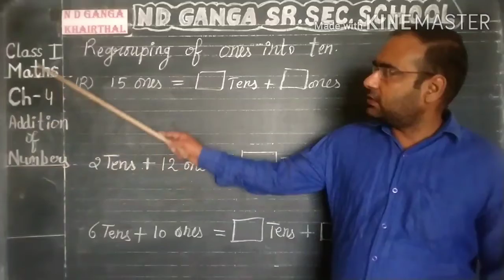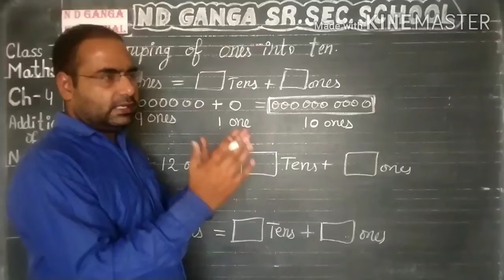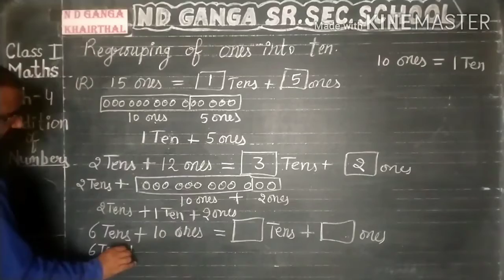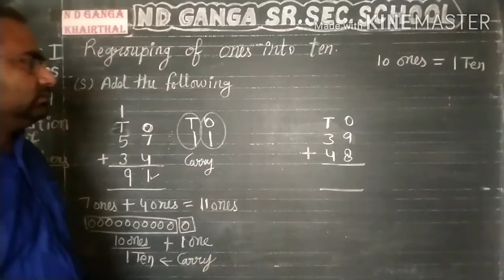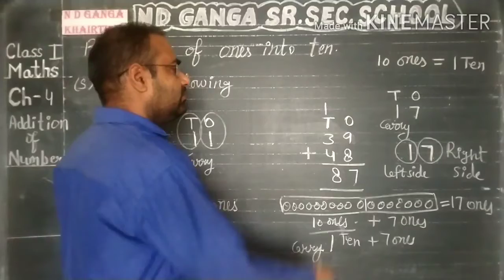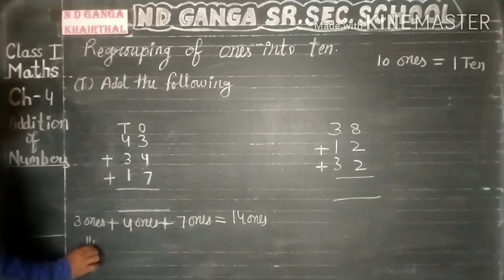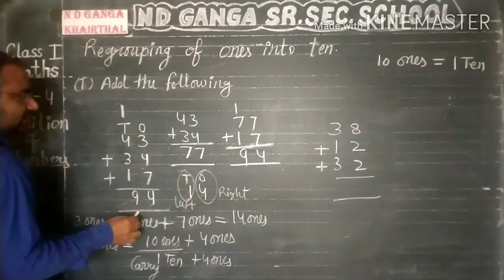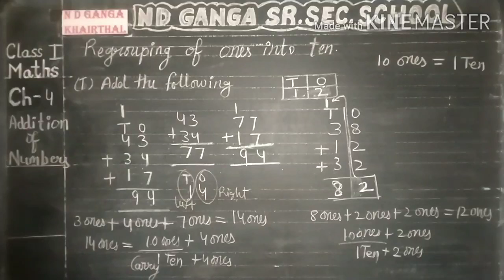Class - 1st # Maths # Ch. - 5 # Video - 21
Chapter - 5 # Addition of Numbers # Topic - Regrouping of ones into tens # Video - 21